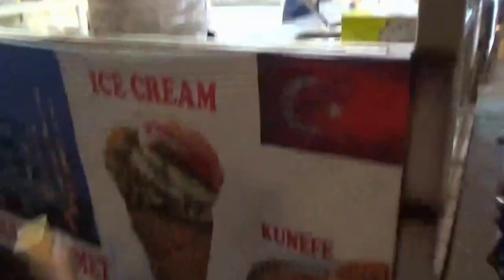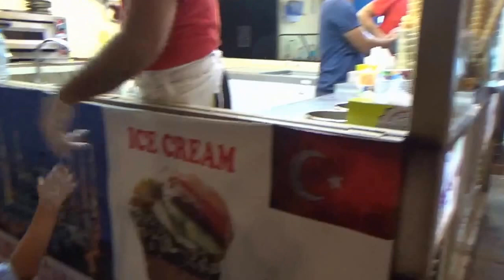Turkish Ice Cream Man Trolls Customers -Turkish Ice Cream in Dubai Global Village- Dubai Red & Blue✓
How to Eat Street Food Safely While Traveling
Guide to Turkish Ice Cream - Introduction, Part 1
Masters and Perihan Masters

Neither wife Peri nor I are big sweet eaters -- except that I like ice cream... a lot. So much so that, when I sit down to have some, I consume a box at a time, whether that be a pint, a quart (or a liter) -- or even a half-gallon of ice cream when I'm going strong. Once the box is open, like Pandora's, I can't close it again until it's empty.

And because I've eaten so much of the stuff over the years, in so many different places. I secretly believe that I can separate the ice cream equivalent of 'the wheat from the chaff', wherever I go...

For example, when I lived in the UK, I became fond of the Walls brand ice cream and in the States I had two American favorites -- Ben and Jerry's and the less expensive Breyers (especially their Coffee-flavored ice cream). And elsewhere in the rest of ice-cream-eating civilization, you can count on international Häagen-Dazs (though it's originally American too) to always deliver the same outstanding product -- now available in 54 countries including Turkey (Istanbul).

But, as we made plans in 1992 to retire early, for a life on the Aegean Seacoast, just us two and our two cats... I wondered passingly about what I might expect of the 'ice cream situation' of Turkey when we arrived?

Since I couldn't remember what it had been like when I first lived in Turkey (in Ankara) in the 70's... I had nothing to go on. And, anyway, such recollections probably weren't relevant after so many years.

So when we 'landed' in August 1992 (this time in Gümüldür, a remote western coastal village 80km from Izmir-city), the quality of 'modern-day' Turkish ice cream was high on my list of things to learn about, in a hurry.

Availability of the ice cream product was not on my list. It should have been.

Because no sooner had the Turkish Elementary School System re-opened in early September than the entire supply of ice cream in Gümüldür (and the surrounding villages) began to dry up -- until, on the 1st of October, there was none left at all. We know. We scoured every food market and bakkal within 25 minutes driving distance, in every direction. Any further out than that (say, to Izmir itself) and any ice cream we found would have melted before we could get it home.

Seems the ice-cream-eating season was considered over in Gümüldür, And, as Peri dutifully explained to me, local Turks thought out-of-season ice-cream eating was unhealthy -- so they didn't do it. Which killed the out-of-season ice-cream trade, of course. [As it turned out... they also thought, back then, that it was unhealthy to drink plain refrigerated water or soft drinks with ice -- though drinking alcoholic Rakı with refrigerated water (or with ice or both) had always been perfectly normal and acceptable to those same people. Go figure.]

But, hey...What about poor me?...I was used to eating ice cream any time I felt the urge -- summer, fall, winter, spring. And it looked like I was now out of luck until the following May, when ice-cream-eating season might begin anew.

Article Source Guide to Turkish Ice Cream - Introduction, Part 1